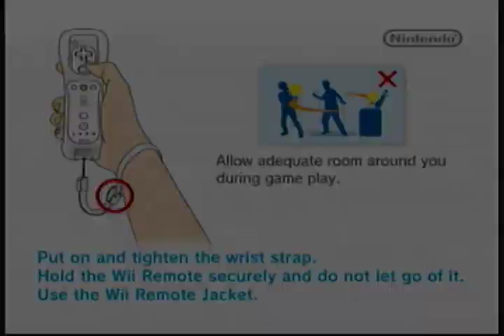Testing Things Out: Mario Party 9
I've got capture card equipment back, and thought it was about time I dusted off my account again! This test on this game is actually for a specific reason, but I can't spoil it at the moment! Guess until you know more, you get a plain half-play of Toad Road from Mario Party 9.